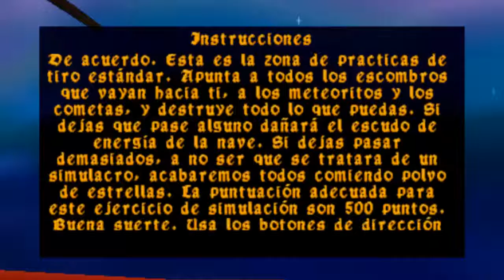EL PLANETA DEL TESORO PELÍCULA COMPLETA EN ESPAÑOL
Pues aquí os traigo el planeta del tesoro en español, espero que disfrutéis tanto como yo recordando esta película que forma parte de nuestra infancia